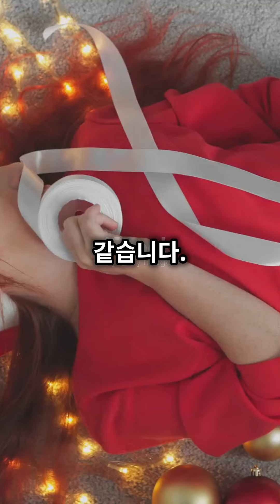동화 같은 매력을 가진 나라, 헝가리!